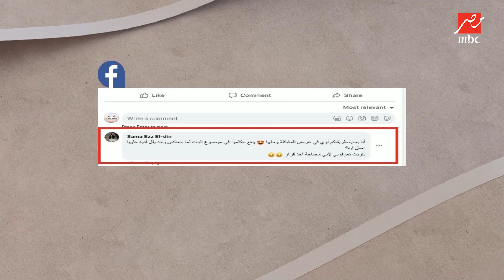أهلا بالستات تفتح الملف الشائك.. كيف تتصرفين إذا تعرضتي لأي انتهاكات؟.. لميس توجه رسالة هامة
استجابة لمتابعي البرنامج.. أهلا بالستات تفتح الملف الشائك.. كيف تتصرفين إذا تعرضتي لأي انتهاكات؟.. لميس توجه رسالة هامة